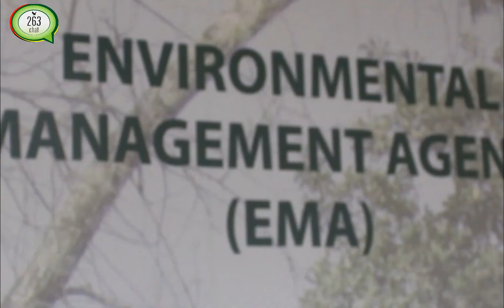Muchinguri speaks on the importance of trees